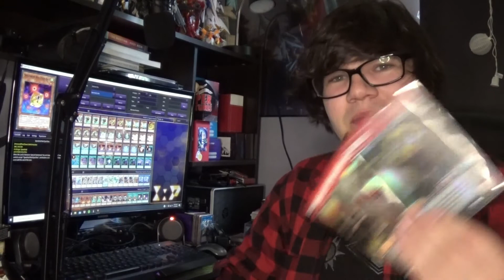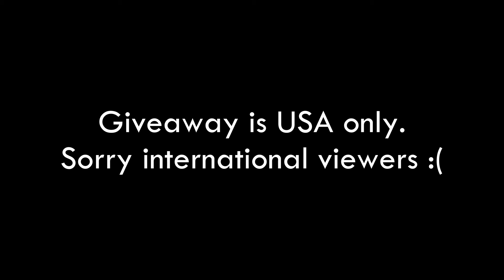5000 Subscriber Q&A and Giveaway!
This channel and all of its videos are not “directed to children” within the meaning of Title 16 C.F.R. § 312.2 and are not intended for children under 13 years of age. Invoked101 and its owner(s), agents, representatives, and employees do not collect any information from children under 13 years of age and expressly deny permission to any third party seeking to collect information from children under 13 years of age on behalf of Invoked101. Any data collection is done illegally and without your approval.

All rude comments will be removed/disabled. Comments should be polite and/or informative. Please do not leave a deck profile under this one in the comments, those will be removed as well. (it's sad we needed to add this)